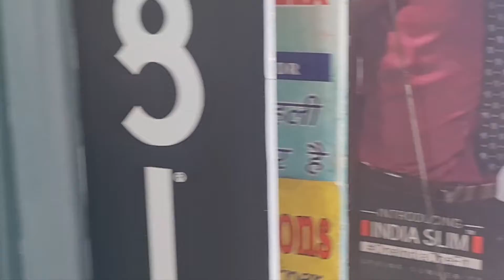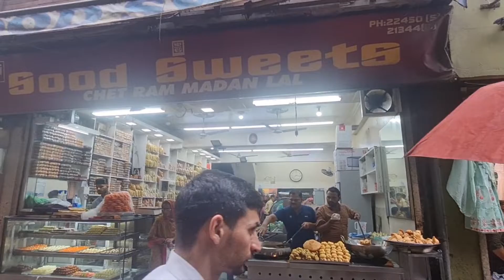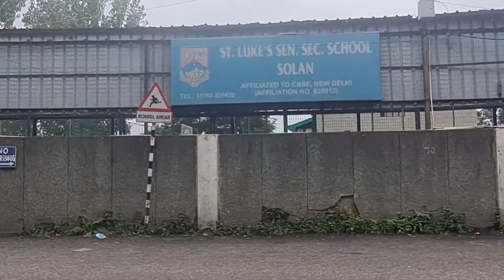Lower Bazar Solan, HP@FACTCITYINDIA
Solan is best known for mushroom it is the largest producer of mushroom in India.  Directorate of Mushroom Research is in Chambaghat, Solan. Solan has its name from the Hindu Goddess Shoolini Devi, most revered in and around.  Solan is approx 40 kms from Kalka it would take a little over an hour.  To visit Solan the ideal time is winter one can enjoy the snowfall during winter.